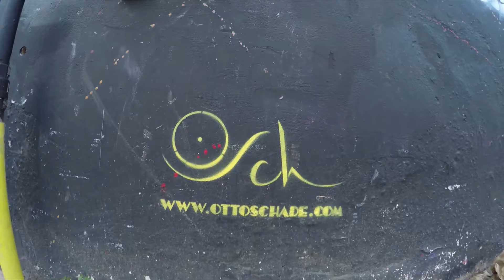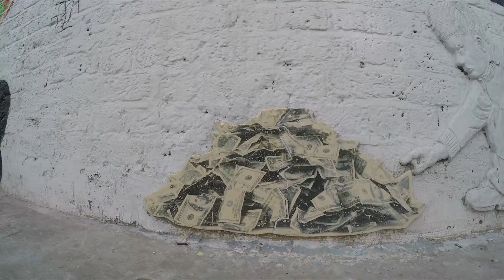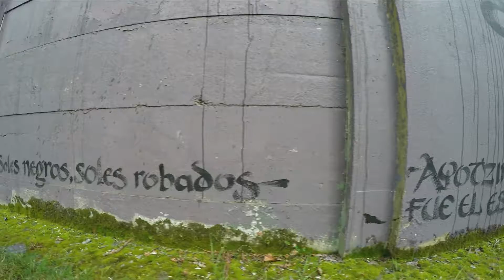Snoopet 363 - Streeet Art in Camden Town - Ferdinand Street Estate score!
We've done this route a bunch of times. The artwork is always changing on Hawley Street and Hawley Mews, so it's fun to revisit it every couple of weeks or so.

Well today we went a little bit further along found a street art goldmine in Ferdinand Street estate. I just featured the one piece, but we will be back for a full exploration of this huge housing estate. There are quite a few larges pieces that we didnt have time to get to on this day.

Love finding new street art spots. Unreal how many there are in London.

Shot with a GoPro Hero 4 on a Zhiyun Z1 Evolution gimbal.